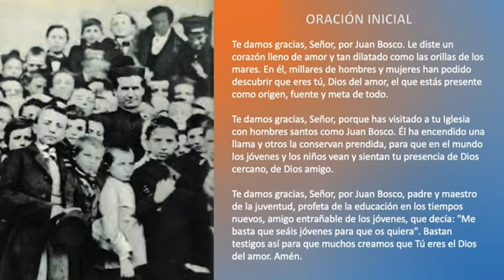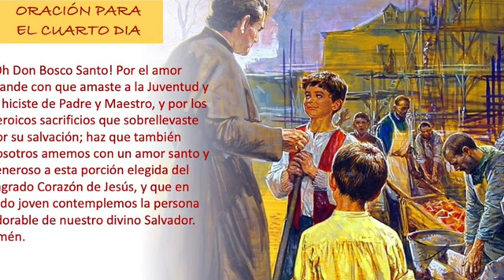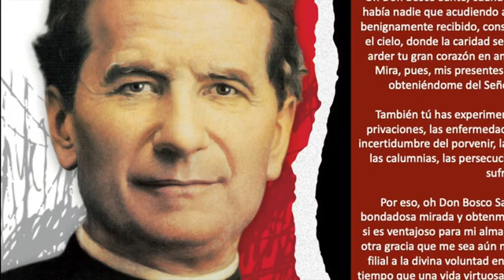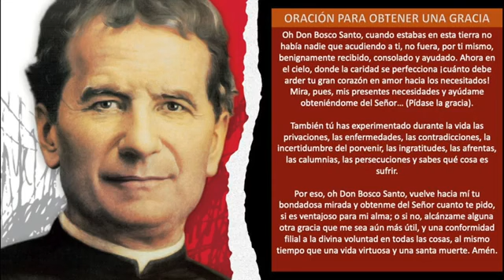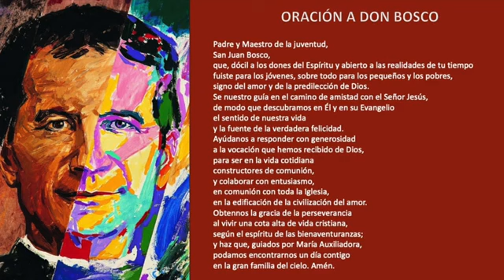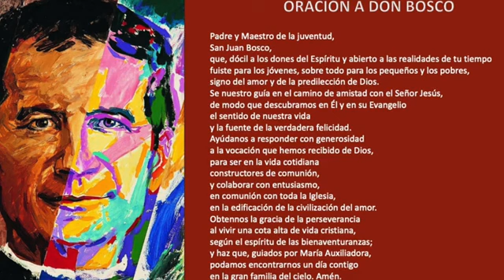SAN JUAN BOSCO Podcast Dia 04 Novena a San Juan Bosco ORDIS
ACTIVIDADES 2024
NOVENA A SAN JUAN BOSCO
DIA 3
DEL 22 AL 30 DE ENERO 18:00 HRS.

CENTRO JUVENIL SALESIANO DE COACALCO
ORATORIO DIGITAL SALESIANO DE COACALCO

La fiesta de nuestro Padre, Maestro y Amigo está aquí, únete a nuestra celebración.

Te invitamos a participar en nuestra Novena a San Juan Bosco
Lunes a Viernes Casita de Don Bosco.

Sábado y Domingo Capilla Interna de San Juan Bosco
A partir de las 18:00 Hrs.
Av. 16 de Septiembre # 66
San Francisco Coacalco, Estado de México